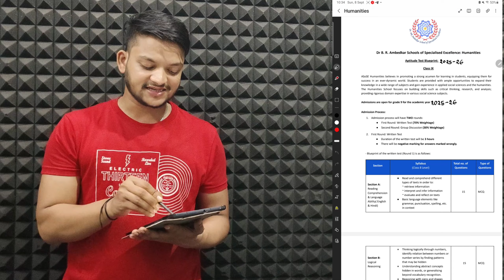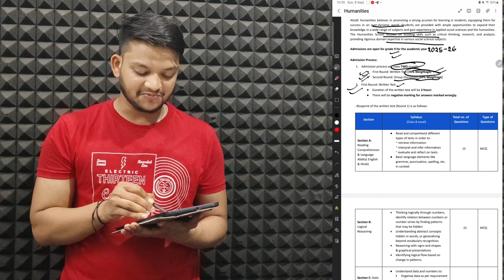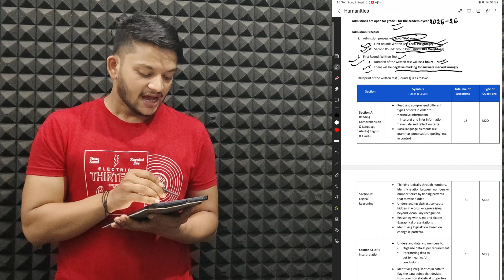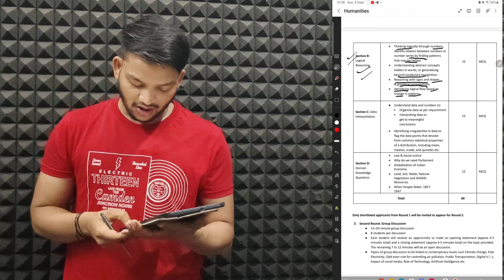HUMANITIES SYLLABUS 2025-26 | Class 9th | Important Topics | SoSE Entrance Exam Syllabus 2025-26